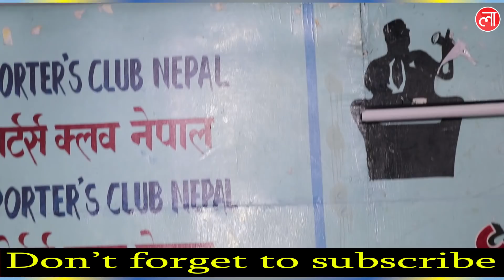भर्खरै बाहिरियो नेपालको पुरा नक्सा - अन्तत: हिरण्य लालले गरे खुलसा ! Full Map Of Nepal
only on Lightnepal.com official YouTube channel.